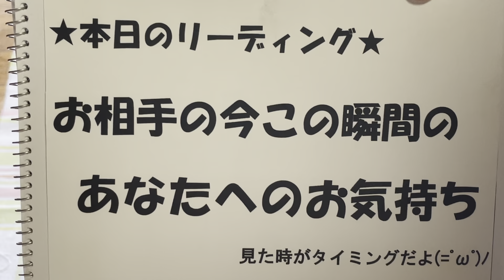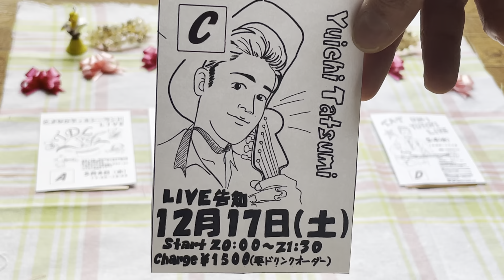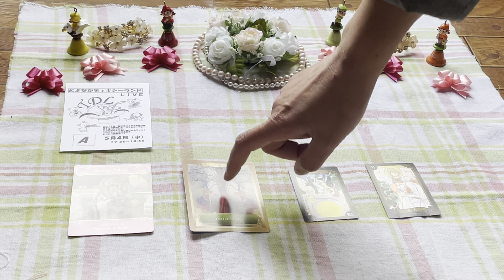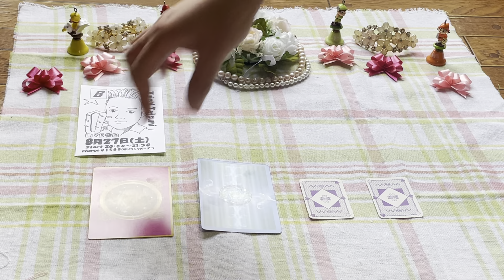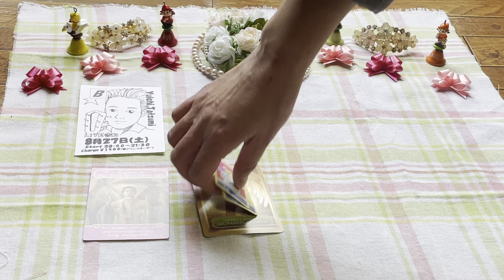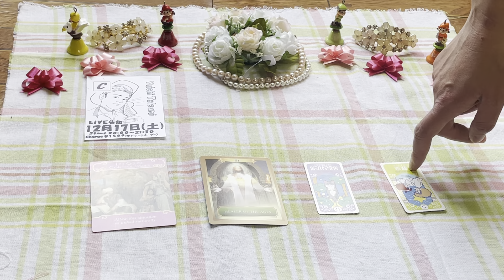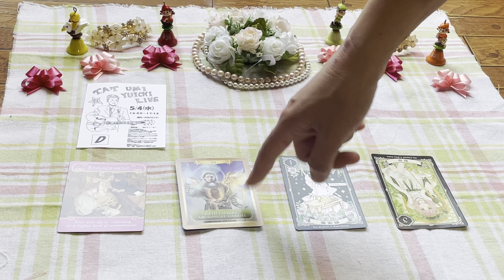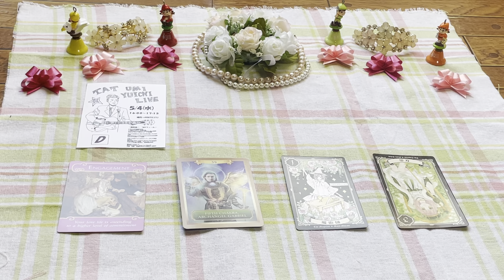タロットリーディング★お相手の今この瞬間のあなたへのお気持ち★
今回のリーディングなんですが、光の加減でカードが全然見えない(;´∀｀)
撮りなおすのが嫌だから、このままいきます。(笑)
今度は気を付けますね～

1:37  選択画面
5:37  　 Ａ
10:16　 Ｂ
14:21 　Ｃ
19:55 　Ｄ

りぼん🎀の占い電話相談🔮⬇️
ココナラ

注意！この占いはエンターテイメントです。真面目な占いをお求めの方は見ないことをおすすめします(^▽^;)